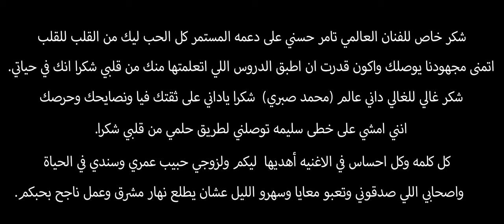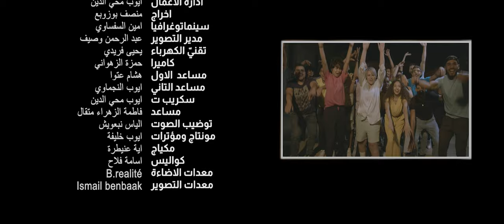Tamer Hosny ... Awelny Kalam - 2020 |COVER BY AIYCHA MOHIDIN 4K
قوّلني كلام تامر حسني   COVER AYcha Mohidin
كلمات  / تامر حسين
الحان / تامر علي
توزيع و ميكس و ماستر /abdou golden voix
تم تسجيل الغناء باستوديو  Nodashi prod
إدارة إنتاج  Nodashi Prod
كلمات الاغنية
قولّني كَلام أول مره اقوله
مابقتش انام الليل بطوله أنا روحي فيه و مَقدرش اخبي وهداري ليه قولت اللي في قلبي
عقلي مني طار أول ما قابلته ده اللي خَد بتار كُل اللي شَغلته
هو ده يا ناس خلاص حبيبي واعمل ايه هويت يعني مش بأيدي

قولّني كلام أول مره اقوله
مابقتش انام الليل بطوله أنا روحي فيه و مَقدرش اخبي وهداري ليه قولت اللي فقلبي

قبل منه لا محدش فَرقلي أتقابلت بيه قوام قلبي راقلي قَلي هو ده لقيت حُب عُمري ياما استنيناه كان فين من بَدري
عَلّي  شَدني وبقى شَمسي قمري أنا كُنت فين أنا قبل أما اقبلو ده لو يتمنى ايه حالاً يتجابله
اياللي ياعيني يااااا ليل ياعيني يااااليييييل
جيت حَليت أيامي ولَقيت أحلامي قمر قدامي الله الله حليت أيامي و لقيت أحلامي قمر قدامامي الله الله

Song
Awelny Kalam
Artist
AYcHa MOHidin